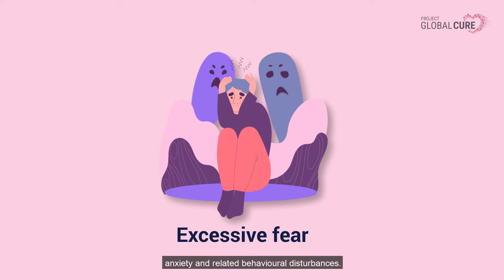When Does Anxiety Cause Severe Problems?🤔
Most people experience anxiety, but not everybody has an anxiety disorder. There is a fine difference between the two. Anxiety disorders can be diagnosed by a general practitioner, psychologist, psychiatrist or other medical professionals. 👨‍⚕️